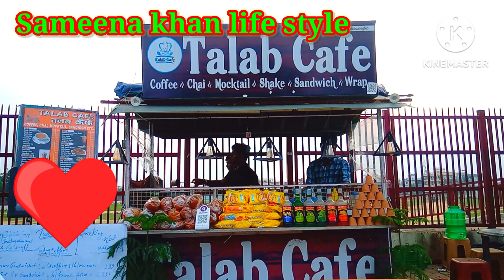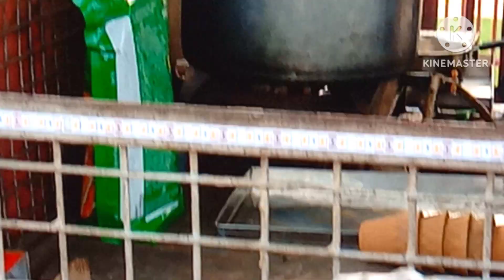@ Talab cafe |# cafe at Nauka vihar |sameena khan life style people &vlogs.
@Talab cafe . # cafe in Nauka vihar.
talab cafe & bar.
talab cafe at nauka vihar.
talab cafe lounge.
talab cafe & restorent.
chai talab.
youtube viral video.
video.

by sameena khan life style .
people &vlogs.
Gorakhupur city vlogs.